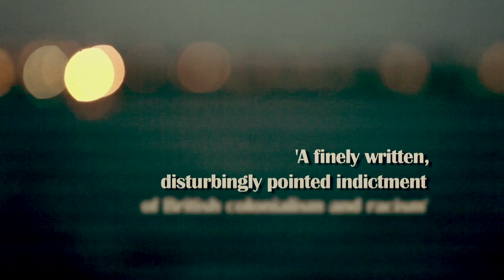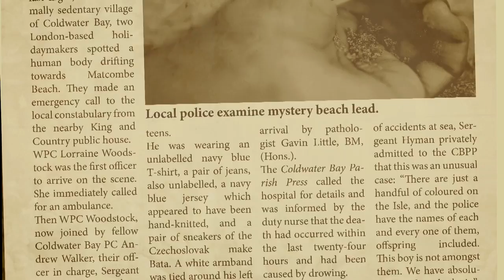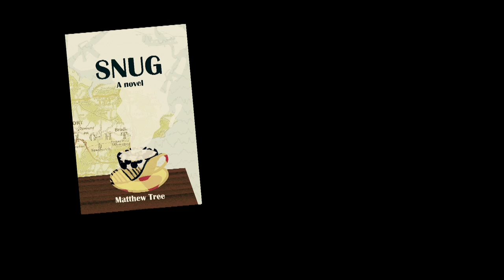The SNUG book trailer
This is the book trailer for the novel SNUG, by Matthew Tree. It's been directed, written and edited by Lorena Cervera.